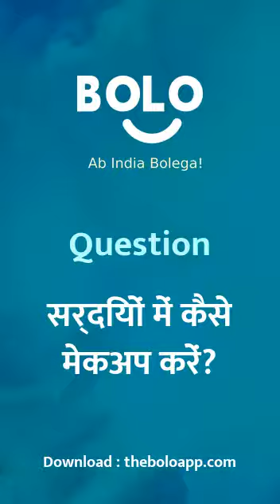sardiyon main kaise mechap karen? - by Aditi Sharma - Bolo App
1,00,000+ se bhee jayda answers de chuke hain expert abhi tak Bolo App par, aap bhee paayein apne questions ke answers

Aditi Sharma's answer to सर्दियों में कैसे मेकअप करें?
Aditi Sharma's answer to sardiyon main kaise mechap karen?
Aditi Sharma's answer to How to make makeup in the winter?